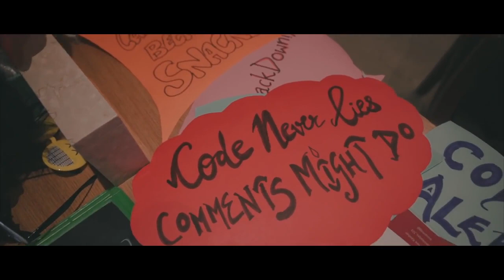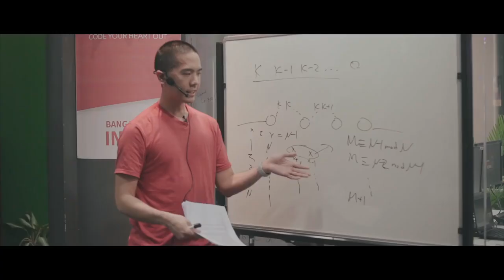SnackDown 2019 Onsite Finals Official | Global Programming Championship | CodeChef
SnackDown2019 was a memorable event for team CodeChef as well as our participant teams from all over the world. Relive all the magic with our onsite finale video!!

🔴SnackDown is a global programming event that invites programmers from all over the world to take part in India’s most prestigious multi-round programming competition. Hosted by CodeChef, SnackDown is open to anyone with a knack for programming and began in the year 2009.
📢The aim of SnackDown is to pit the finest programming brains from different parts of the globe against each other, under one roof in India. Everyone from middle and high school students as well as working professionals form teams that attempt to take home the coveted crown of SnackDown champion.

to register yourself on CodeChef for the coding practice problems & CodeChef monthly contests like - Long Challenges, Cook-Offs, Lunchtimes & Starters.

🔴Do Like 👍, comment & share the the Video with your friends & to subscribe our CodeChef YouTube Channel and press the 🔔 bell icon to get notifications for all new video editorials of all your favorite CodeChef problems..